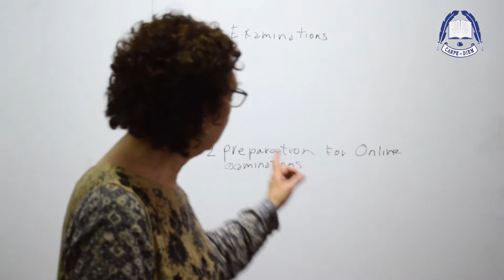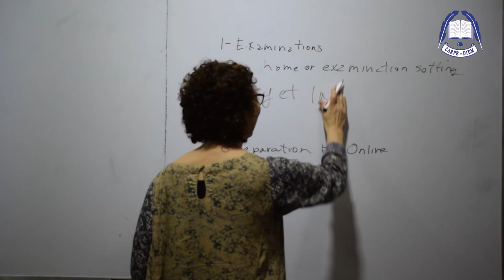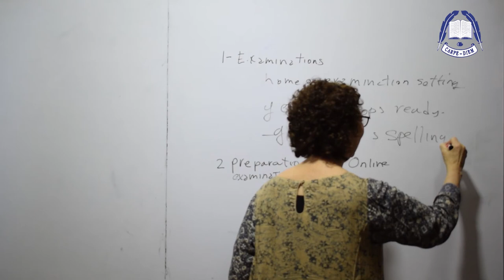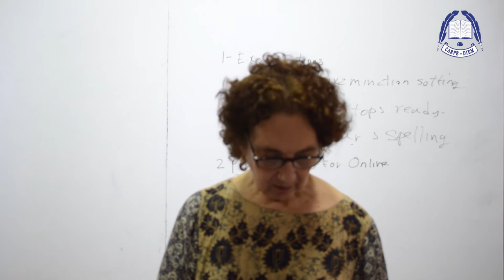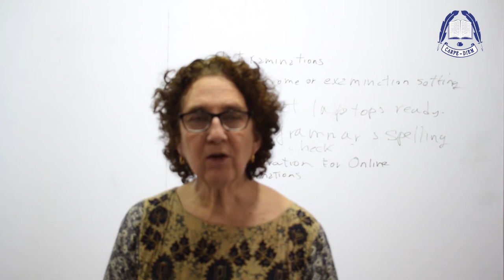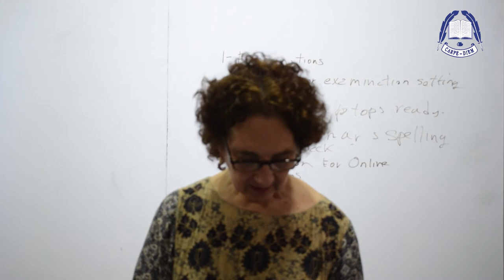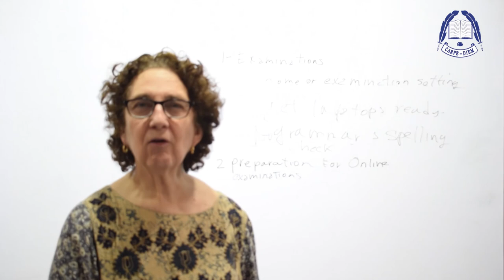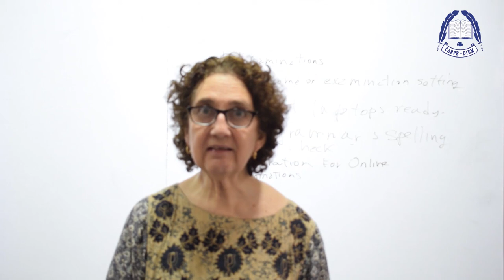Advice for University of London Online Examination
Guide to learn about how to take online examination

Location: 8, Street 21, F-8/2, Islamabad